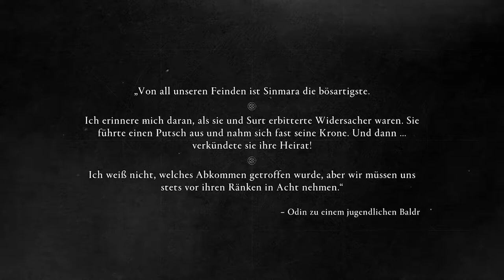🪓🎮Assassins Creed Valhalla Gameplay Deutsch # 19 🎮Zwerge unter sich🪓DLC Dawn of Ragnarok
🪓🎮Assassins Creed Valhalla Gameplay Deutsch # 18 🎮Glod die süße Katze🪓DLC Dawn of Ragnarok
Hy ihr Anstaltsleute zum Lets play von Assassins Creed Valhalla
Werde zu Eivor: Aufgewachsen unter Wikingern, erzogen, um furchtlos auf kriegerische Raubzüge zu gehen. Du führst deinen Clan aus dem eisigen Ödland Norwegens in eine neue Heimat auf dem fruchtbaren Boden Englands im neunten Jahrhundert. Gründe deine Siedlung und erobere dieses feindselige Land mit allen Mitteln, um dir deinen Platz in Walhall zu verdienen.

Entwickler: Ubisoft

Hier kann man es sich kaufen  ►